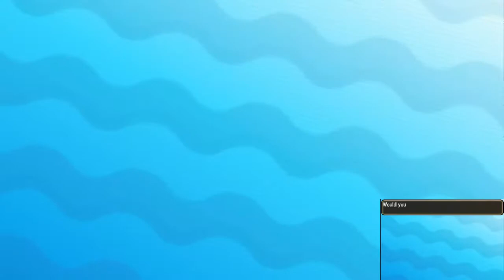Pokemon Sun & Moon Battle Spot Singles: Should Have Used Dragon Dance #2